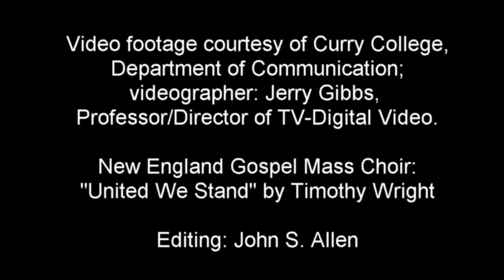Major Taylor statue dedication - Edwin Moses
The Major Taylor monument at the Worcester (Mass.) Public Library was dedicated May 21, 2008. Three-time Olympic medalist Edwin Moses, honorary chairman of the Major Taylor Association, talked about Taylor’s place in history.